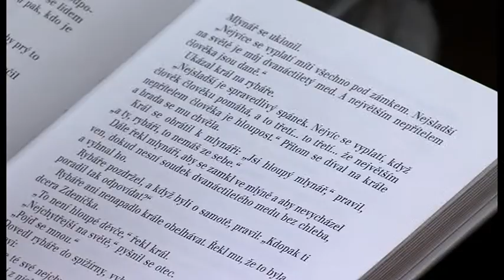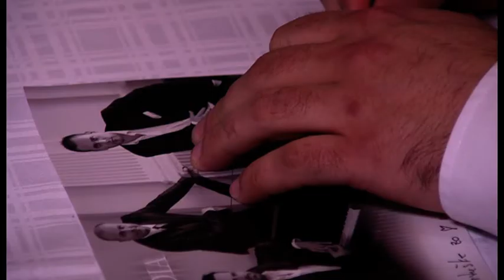Zpravodajstvi 03 04 2012